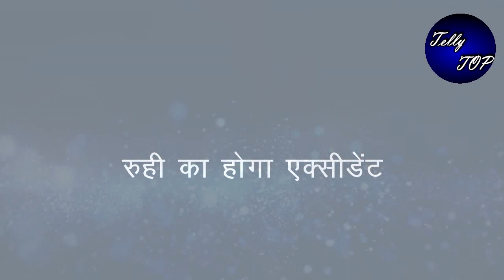YRKKH || “रुही का होगा एक्सीडेंट”,अभिमनव ले जाएगा अस्पताल